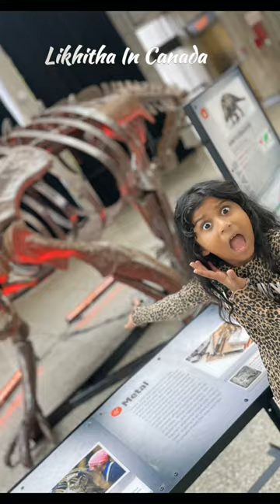Canada లో వింతలు విశేషాలు 38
Hello Friend,

Thanks for stopping by.. You made my day special by watching my video.. I can't wait to make more videos for you.

xoxo,
Divya Likhitha